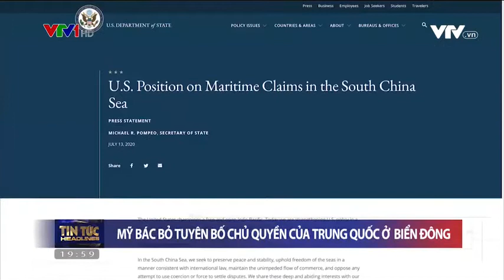Thời sự 20h VTV1 - 14/7/2020